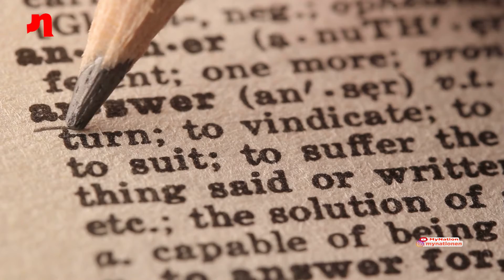No Trees were Cut in Uttar Pradesh For Defence Expo 2020: UP Govt Tells Supreme Court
A petition was filed against the proposal of the Uttar Pradesh government to cut 64,000 trees for the Defence Expo. The Uttar Pradesh government on 9th January assured the Supreme Court that it has not cut and will not cut trees for the Defence Expo in Uttar Pradesh's Lucknow city.